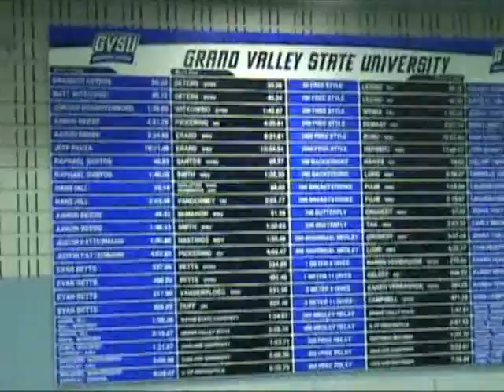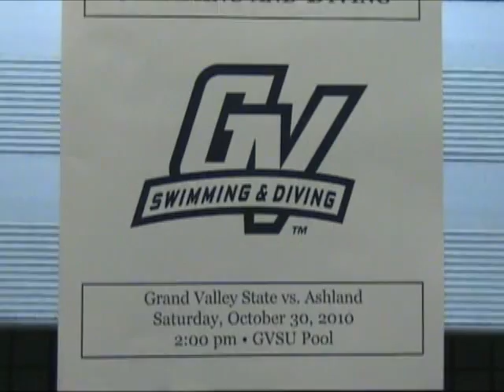warmup GVSU vs AU 30 Oct 2010.mp4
warmup